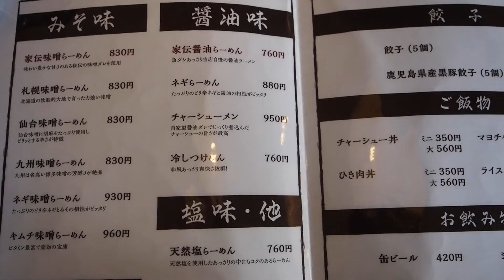食べた後にどこまでも余韻を感じさせる醤油ラーメン【田舎のグルメ】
食べた後にどこまでも余韻が残るだろう醤油ラーメン、岩手県滝沢市の滝村や